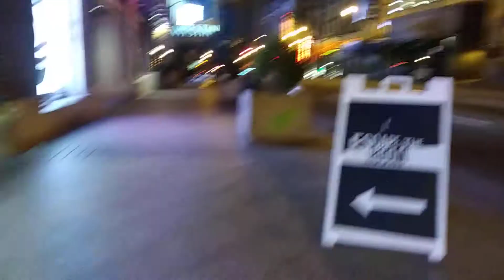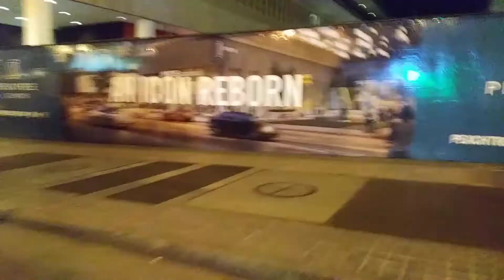Atlanta-peachtree st. at night